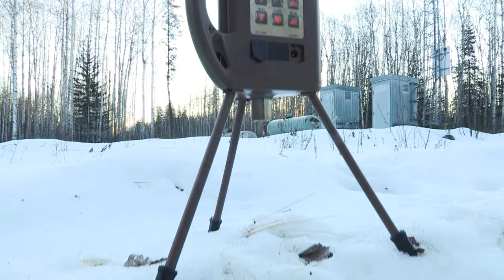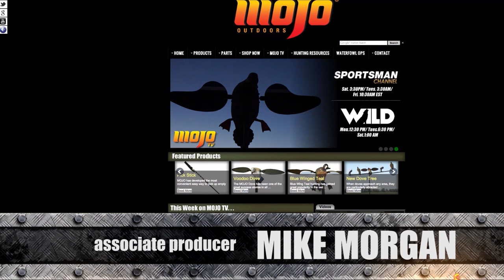4 Days Hunting Wolves in the Canadian Wilderness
Terry Denmon travels north to hunt Wolves with Jim Mercer in Alberta, Canada. One thing Terry has always wanted to cross off the list is calling in a Wolf to shotgun range. With exploding Wolf populations in Alberta, it seems like the perfect location to make it happen. Also on the hunt is good friend Skip Knowles, editor of Predator Nation Magazine.

This episode originally aired on Sportsman Channel and Sportsman Channel Canada in 2019.